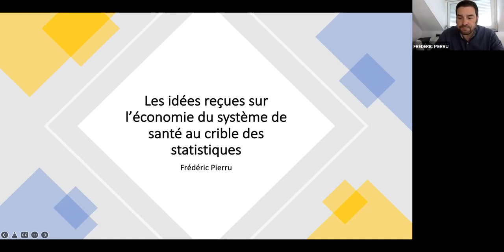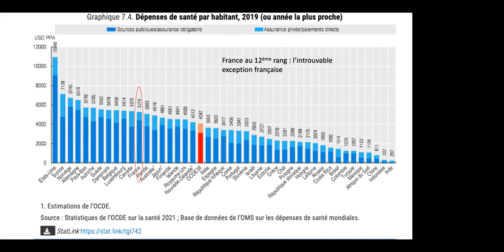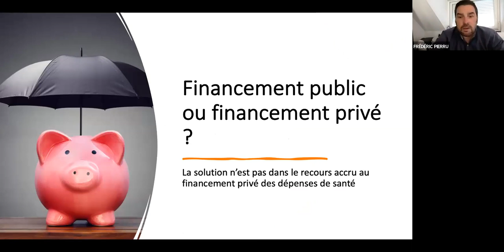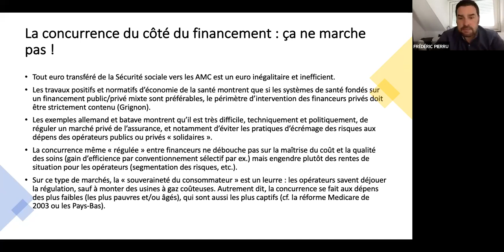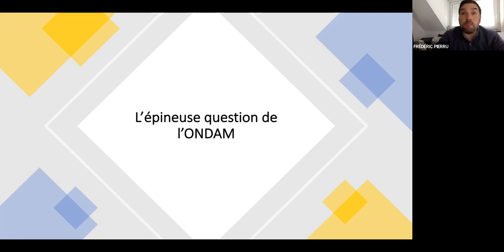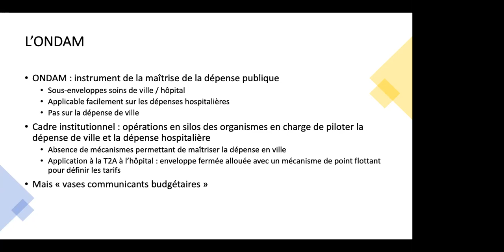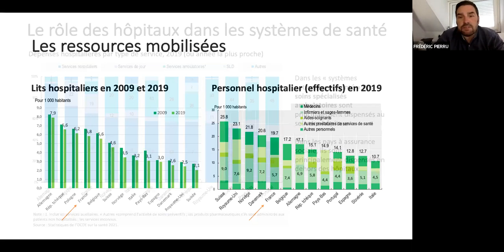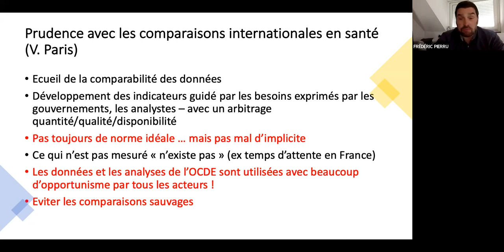Economie de la santé - cours DES 22 juin 2022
Monsieur Frederic Pierru
Modérateur : Pr Jean Pierre Marroleau | Pierre-Edouard Debureaux